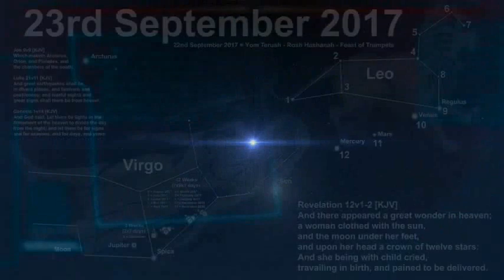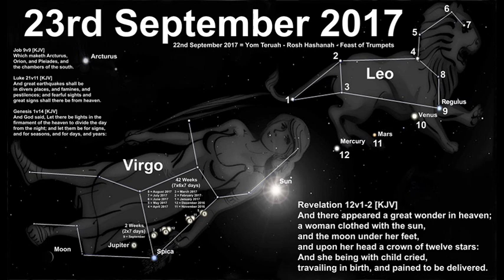🔝 23 de Setembro de 2017 | O Que Representa? (PARTE 1)